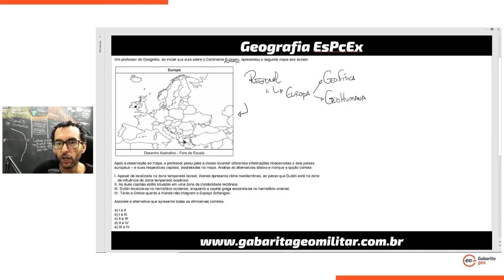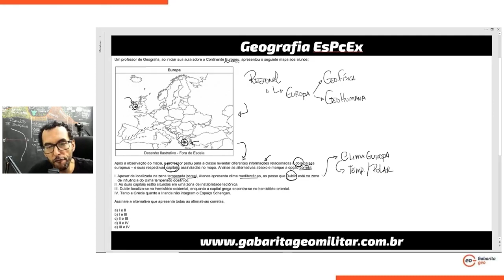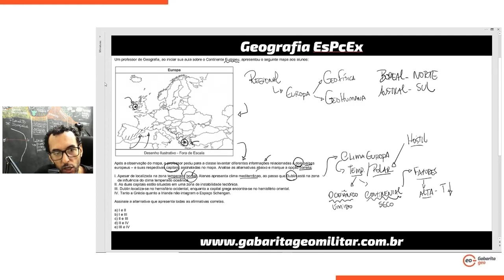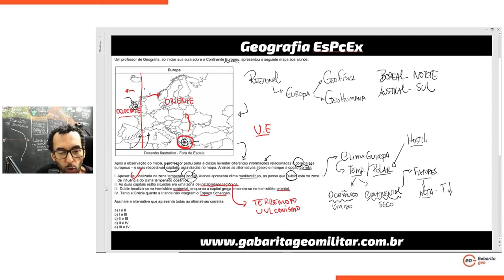GEOGRAFIA PARA ESPCEX | RESOLUÇÃO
Quer estudar no GabaritaGeo e mitar em Humanas para os Vestibulares Tradicionais e para o ENEM? É só acessar

Quer receber na sua casa nossos materiais exclusivos? Acesse

Me siga no instagram e vamos trocar uma ideia sobre cursos e faculdades